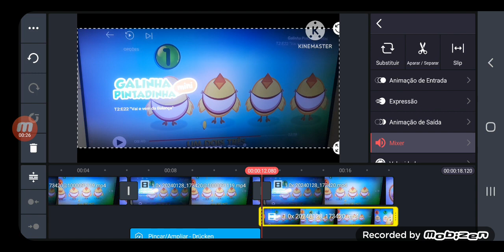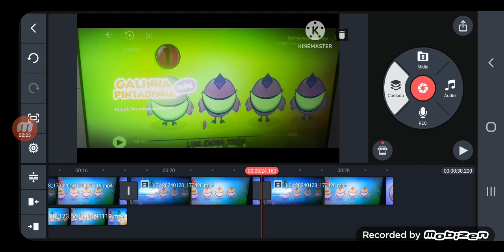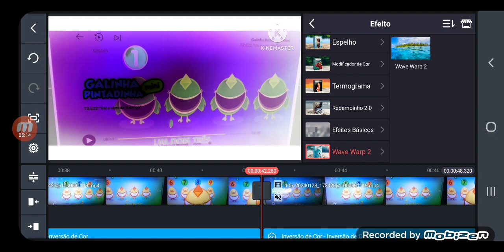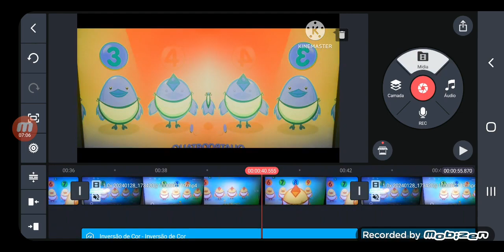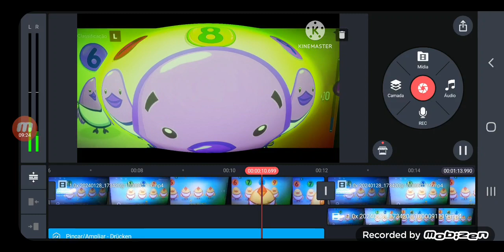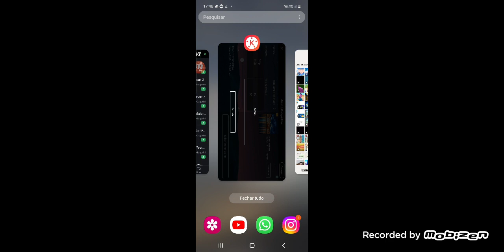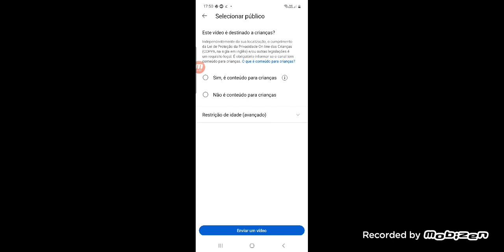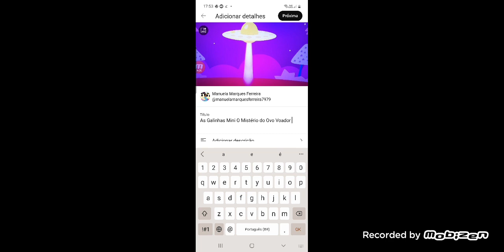How to make Effects (Sponsored By Klasky Csupo (1997) Effects) This vídeo is too long for verify cod